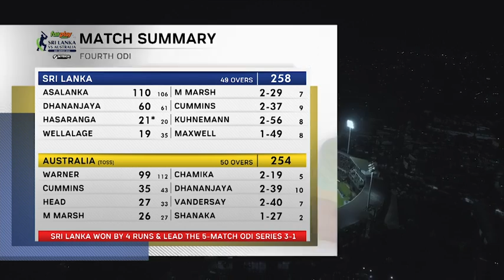Sri Lanka vs Australia 4th odi .Asalanka tons srilanka clinch the series